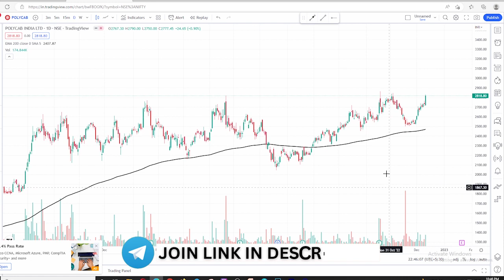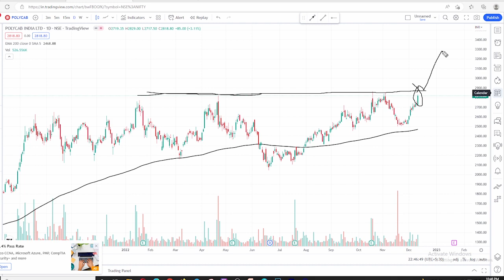Polycab Stock Analysis |Share Latest News Today||Fundamental Review and Target |Emerger Trader